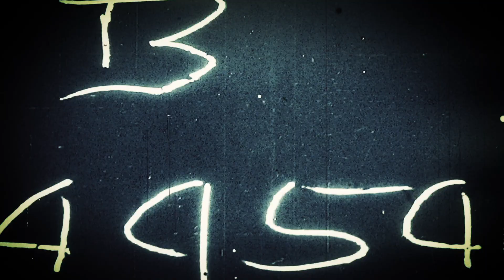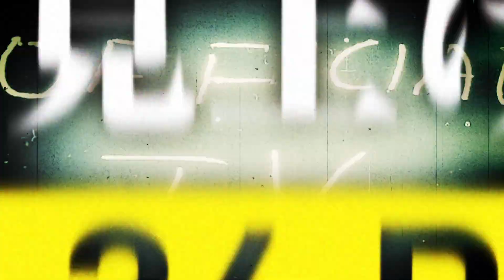ハジ→ あの空を見上げながら。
【ハジ→×歌ネット　コラボプロジェクト】あなたの実話、歌にします。
歌ネットの人気コンテンツ「コトバのキモチ」のお題に沿って、実話エピソードを募集。それをハジ→が歌にするというスペシャル企画。
出来上がった第一弾ソング「あの空を見上げながら。」8月24日配信リリース！